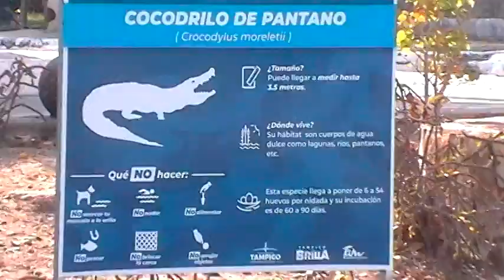Paseo la cortadura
Dando un breve paseo por el "paseo la cortadura" te explican muy bien, son amables, y el recorrido muy cómodo y seguro, va hasta la laguna carpintero donde se pueden ver las especies de la zona! Recomendable...